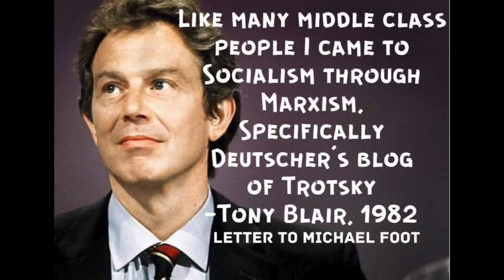Question Time - The Ambush of Shadow chancellor John McDonnell